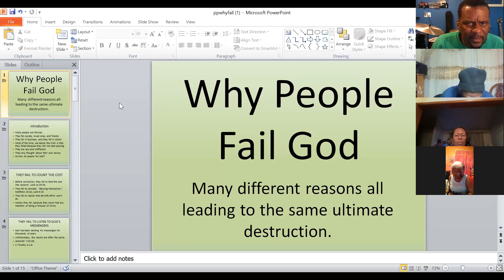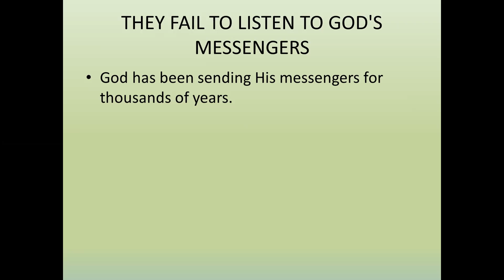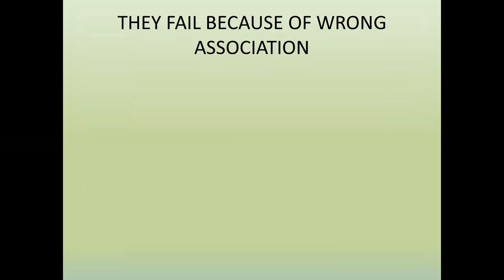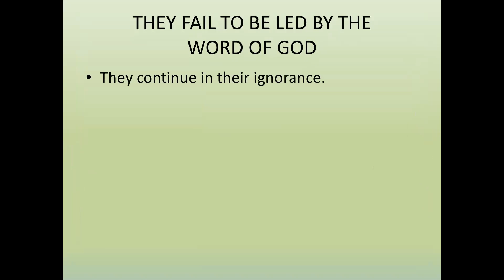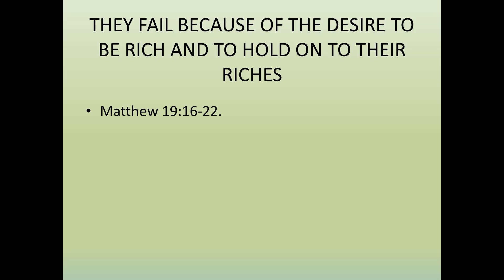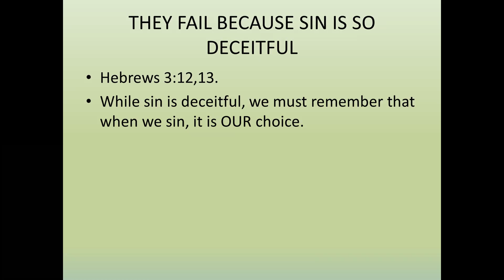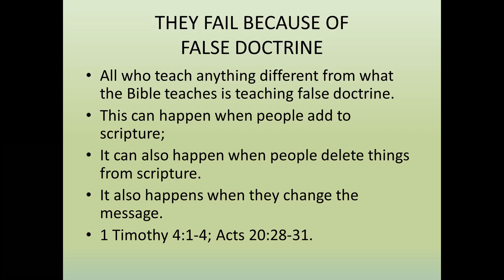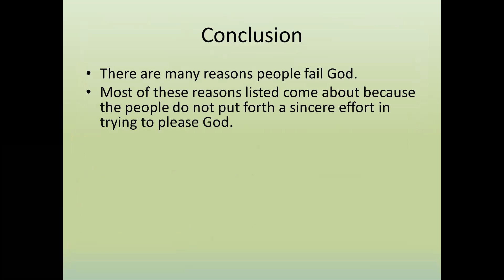Shiloh Temple Family & Friends Tuesday Bible Study - January 26, 2021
Elder James Shaw

"Why People Fail God"